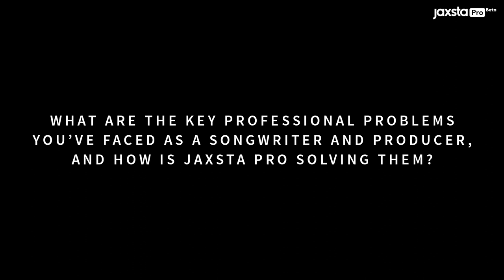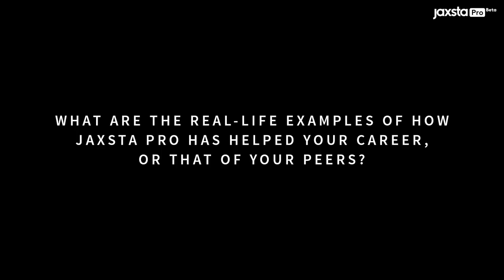Louis Schoorl on Jaxsta Pro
Songwriter, producer, APRA AMCOS Ambassador and Jaxsta Co-Founder Louis Schoorl (Backstreet Boys, CXLOE, Jonas Blue) explains how Jaxsta Pro has helped his career by leading to more work, more royalties and more opportunities.

APRA AMCOS members: sign up for you special discounted subscription.